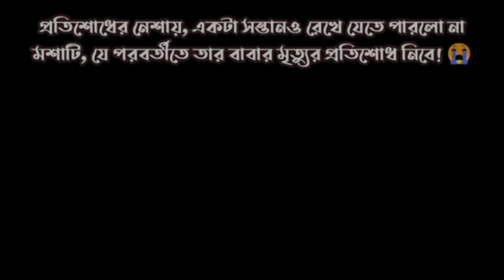Most Popular Video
One of the best about dude is that  all of his videos . We congratulate ourselves on this achievement. More to come and everything to come fingerprint idli.